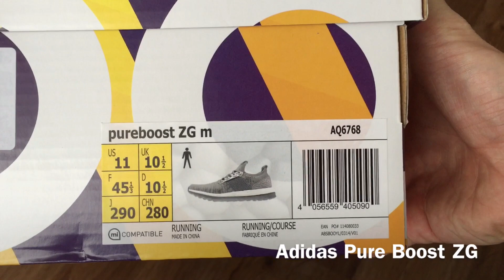Adidas PureBoost ZG (Grey) - Unboxing On Feet (Pure Boost Prime)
Adidas PureBoost ZG (Pure Boost) Grey